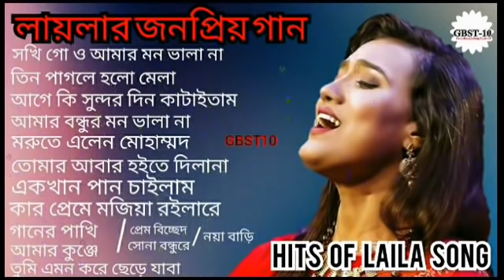লায়লার জনপ্রিয় গান